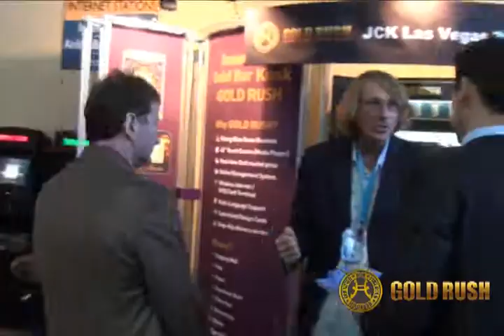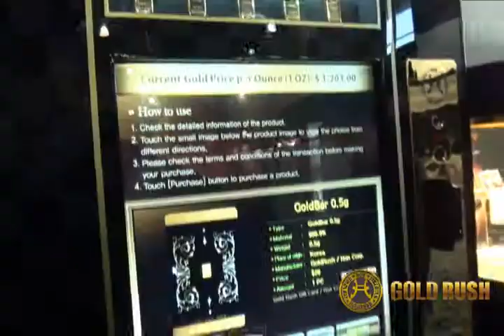World First Gold Bar Vending Machine.wmv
Scores of thousands of visitor at JCK Las Vegas Show 2010 loved Gold Rush Vending Machine(999.9 Gold Bar Card).